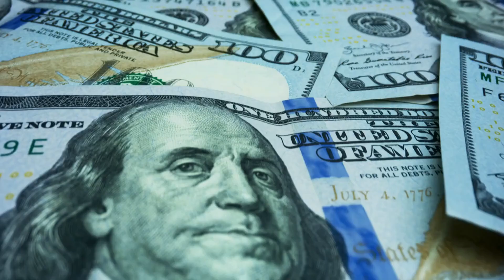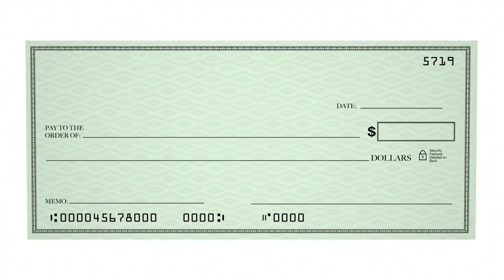Train Your Brain To Make More Money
Are you ready to unlock your financial potential? Discover how to train your brain to make more money with powerful mental strategies and practical steps. In this video, I’ll guide you through a proven method to enhance your financial mindset, helping you achieve your income goals and transform your life.

Learn how to set clear financial targets, create effective affirmations, and use visualization techniques to prime your brain for success. We’ll also cover the importance of daily action and how a vision board can keep you focused on your financial dreams. Whether you’re aiming for a specific monthly income or just looking to boost your earnings, this video will provide you with actionable tips to start making more money today.

Key Topics:

How to train your brain to earn more money
1. Creating powerful affirmations for financial success
2. Visualization techniques to achieve your income goals
3. The role of daily actions in reaching financial targets
4. Building a vision board to visualize your financial dreams